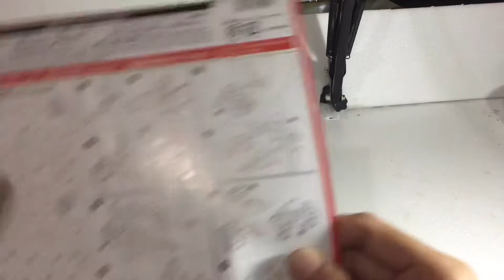ダイソー 怪しいパズル部門 ブルドーザー(？)パズル作ってみた 2019/12/05